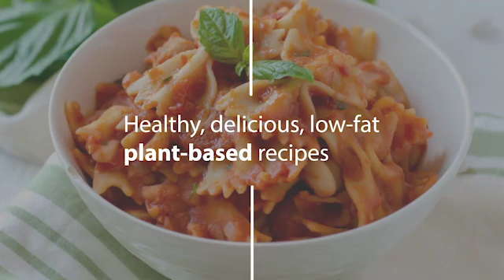Meat Processing Plants and COVID-19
More than 10,000 cases of COVID-19 have been tied to meat processing plants throughout the United States. In a new video, Dr. Neal Barnard addresses why the meat industry is playing such a large role in the spread of the virus.

Want to go meat-free? Check out the free 21-Day Vegan Kickstart for meal plans, recipes, tips, grocery lists, and more!